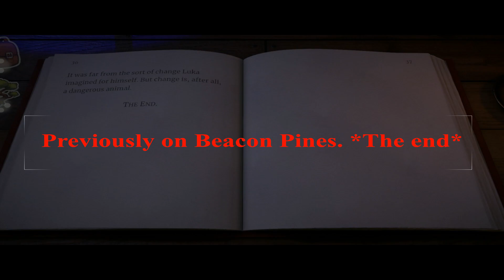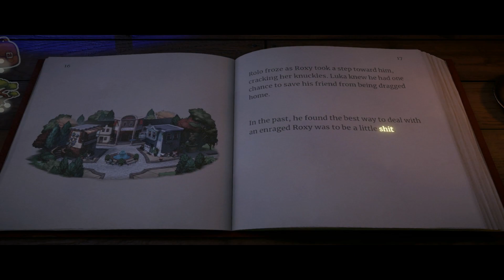Beacon pines *alternative turning point 1* chapter 2 part 3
all videos go to respect Companies